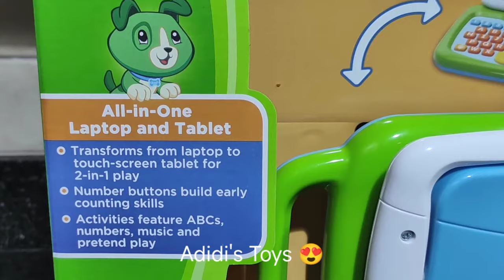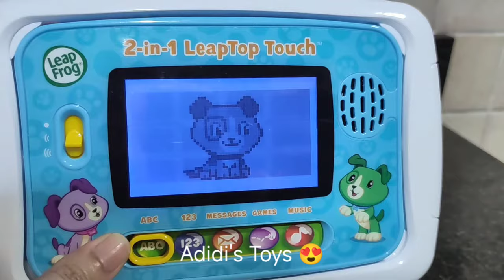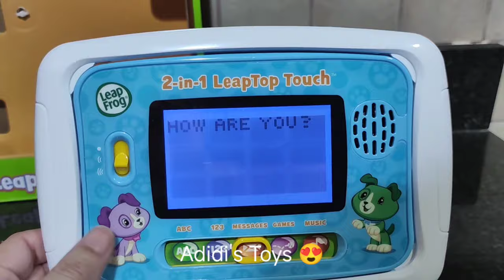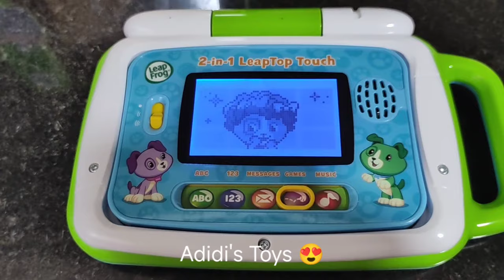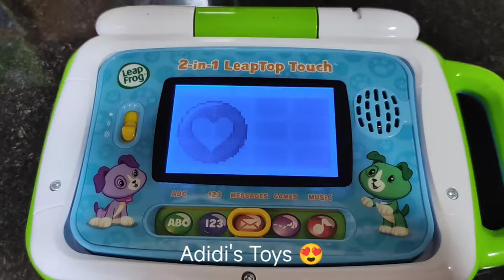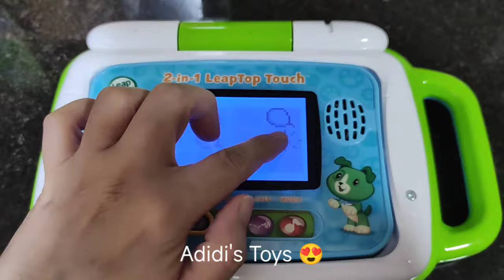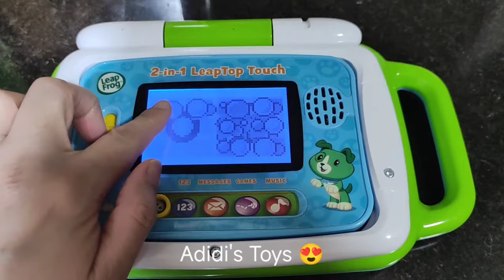LeapFrog 2in1 LeapTop Touch (Laptop+Tablet)LEARN PHONICS,NUMBERS,KNOWLEDGE,LISTEN MUSIC,PLAY GAMES!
Your 2yrs and above will NEVER be bored again with this LAPTOP+TABLET!
LEARN PHONICS, DISCOVER KNOWLEDGE ABOUT ANIMALS, BUILD VOCABULARY, LEARN NUMBERS, LISTEN TO MUSIC or PLAY GAMES! 5 Learning Modes in 1!
The toddlers will carry it everywhere! Imitate working moms and dad! Even play role play games with this gadget! It's a must have!!!